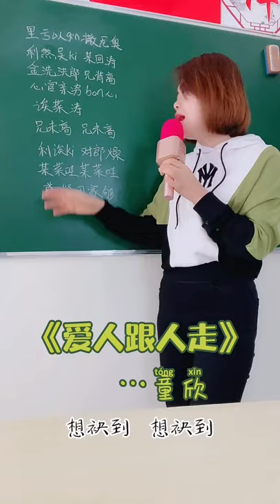《愛人跟人走》— 佛系的娜姐